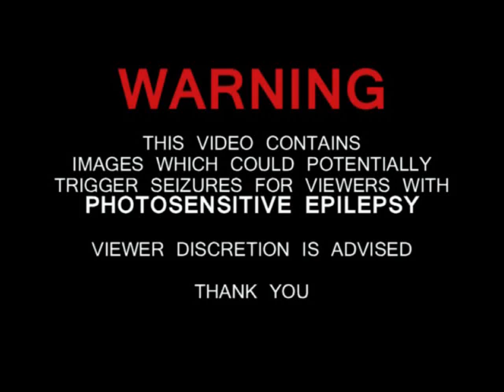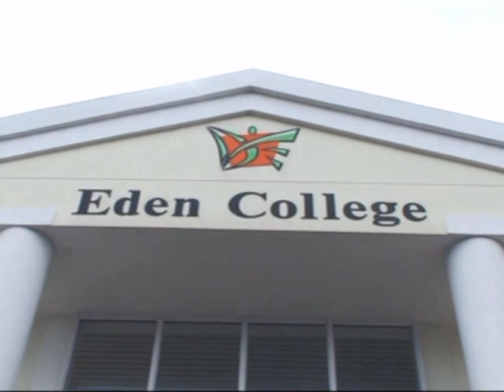Eden College Class of 2013 - The End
The final video for my school, featuring images from 2008 till 2013.
To the Matric Class of 2013, I wish you guys all the best in this new frontier.

Compiled and Edited by Siphe Maphumulo & Kishan Baijnath.

Song:
All of the lights by Kanye West ft Rhianna